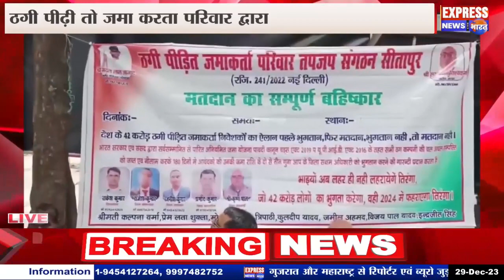ठगी पीड़ित जमा करता परिवार द्वारा एक धरना प्रदर्शन का आयोजन किया